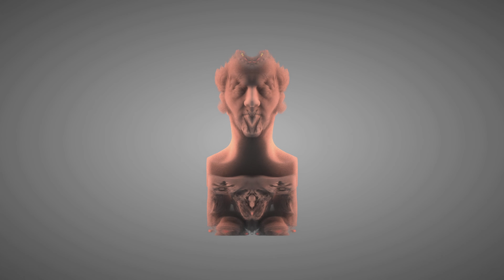Octane Render VECTRON VOLUMETRICS Cinema 4D / Fractals / Mandelbulb/VDB Volumes 4K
Octane Render & VECTRON
VDB
VOLUMETRIC Renders / Volumes /  Cinema 4D / Fractals / Mandelbulb
4K